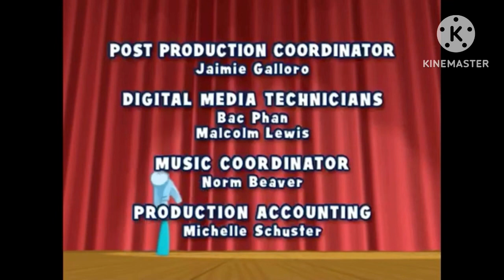Handy Manny and Miel Pops Launch In Russia Credits Remix